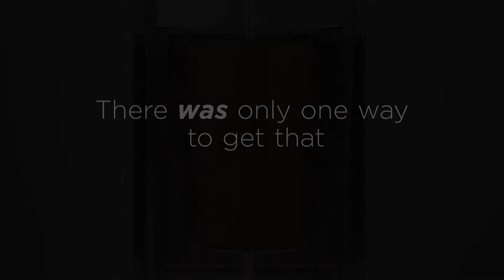KronoBROIL® Gyros Slices Bring Excitement to the Menu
KronoBROIL® makes it easy to add zesty, authentic gyros flavor to a variety of menu items, including flatbreads and salads.